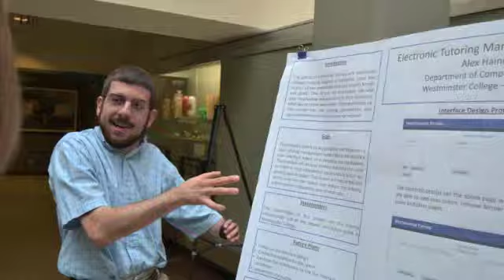Undergraduate Scholars Forum: Sneak Peek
The 2014 Undergraduate Scholars Forum is Thursday April, 10.  Students will be presenting on a variety of topics from zombie attacks to drones!